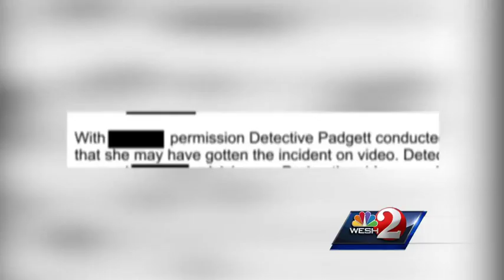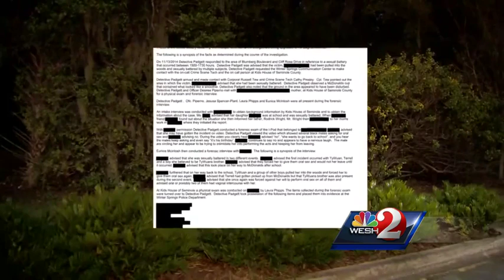PD: Winter Springs rape victim recorded video of assault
Winter Springs police said the victim who was allegedly sexually assaulted by six teens recorded video they consider crucial evidence.